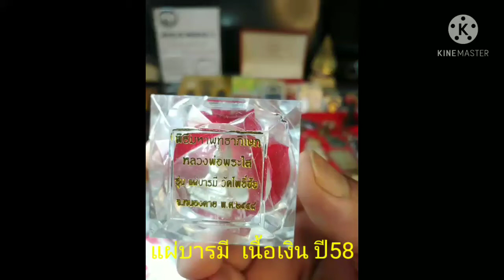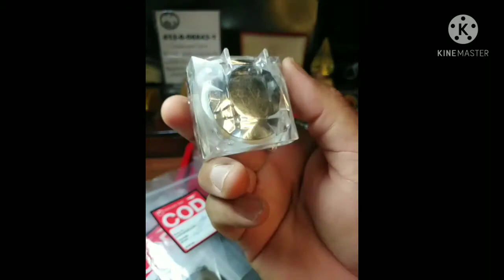Ep2. ไลท์แบ่งพระใสเนื้อเงินปี 2558 แผ่บารมี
พระใส  แผ่บารมี